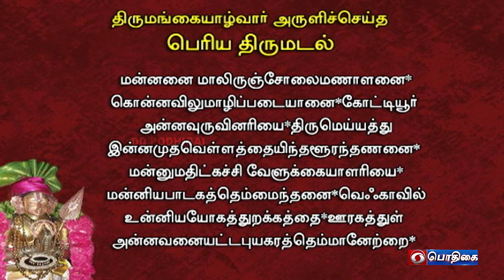நாள்தோறும் நாலாயிரம் | Naalthorum Naalaayiram | Epi - 1802